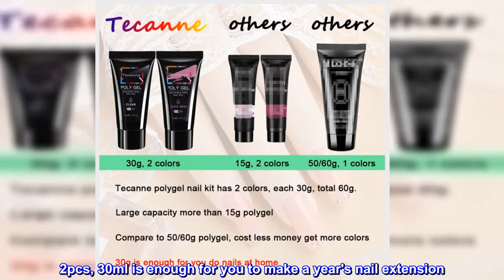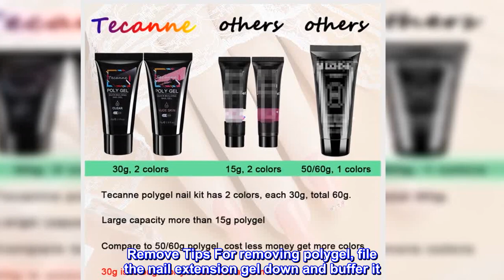Great product - PolyGel Nail Extension Gel, 2 PCS 30ml Poly Gel Nail Kit Builder Gel Nail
Great product -
PolyGel Nail Extension Gel, 2 PCS 30ml Poly Gel Nail Kit Builder Gel Nail

Package Included 1 x natural clear polygel & 1 x nude skin poly gel. 2pcs, 30ml is enough for you to make a year's nail extension. So you can save money (less money more color choice) and never go to nail salon again!
Long Lasting Tecanne poly nail extension gel will last up about one month with proper nail prep (filing, buffering and cleaning). You can refill your nails about every two weeks when the new cuticle area grows.
Creative Design Tecanne poly nail gel suitable for creating a nail extension in different shape like square nails, oval nails, coffin nails or french nails. You can also apply other looking by mixing beauty decorations, glitters, rhinestones etc.
Warm Tips It needs to be cured using a UV / LED / CCFL lamp. For preventing the gel sticking to the brush or other nail extension gel tools, you can dip the brush into slip solution (not included in this kit), so the nail extension gel can be picked and formed on dual forms smoothly.
Remove Tips For removing polygel, file the nail extension gel down and buffer it. A nail drill machine will save your time and help to remove faster and cleaner.
Nice poly gel
I’ve used quite a few brands of poly gel and this one was decent. I was looking for a nice nude color. The color was ok, not the nude I was really looking for but not a bad one. It’s worth the purchase though!